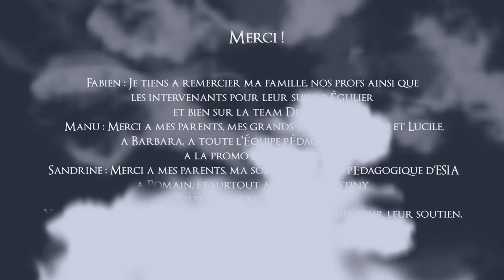CGI 3D Animated Short 1080 : "Destiny" by - Team Destiny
Check out this clever 3d animated short called "Destiny" created by the great team of artists Fabien Weibel, Sandrine Wurster, Victor Debatisse, and Manuel Alligné at Film de fin de Bachelor Infographie 3D 2012 de Bellecour Ecoles, Art Design & Entertainment (bellecour.fr).

Victor Debatisse
victordebatisse.blogspot.fr

MUSIQUE/MUSIC

Antoine Duchene
ant.duchene.free.fr

SON/SOUND DESIGN

Antoine Duchene
ant.duchene.free.fr

Fabien Weibel
Original idea, concepts, lighting, modeling, compositing, animation, script

Sandrine Wurster
Concept, modeling, story board, layout, animation

Victor Debatisse
Concept, modeling, texturing, set dressing, compositing, skinning